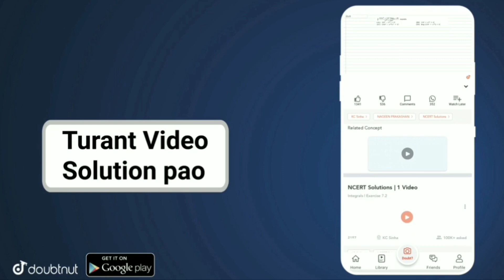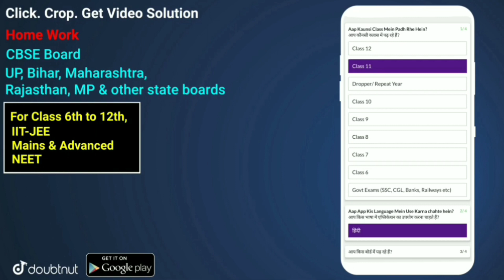MERIT MISSIONS NEW EVENT IN PUBG MOBILE || HOW TO GET DEPENDABLE TITLE EASILY IN PUBG MOBILE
Hello Friends,

More Features :
1) Saari important books milengi solved video solutions ke saath
2) Previous year papers, Important PDFs, Question Bank
3) Crash Course, Mock Tests, Quiz
4) India's biggest student's community
& much more

3 Crore se zyada bachho ka bharosa!!"

▶️Intro Song👇
Still Looking